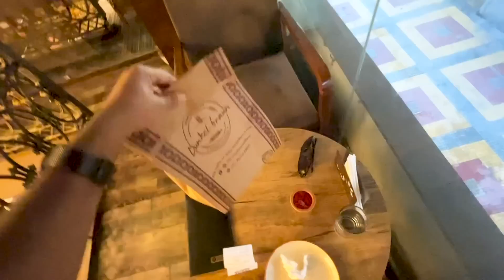Final Day at Office with Family 🙂 BUT!!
Check out Mamaearth’s Eggplex Shampoo and Eggplex Conditioner